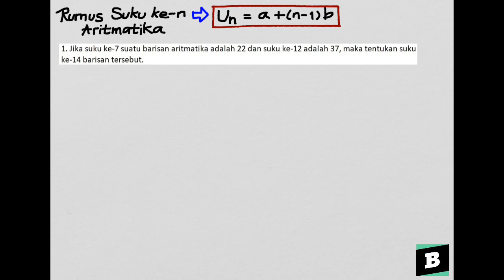Jika suku ke - 7 suatu barisan aritmatika adalah 22 dan suku ke - 12 adalah 37.tentukan suku ke - 14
- Bentuk pertanyaan 1. Jika suku ke - 7 suatu barisan aritmatika adalah 22 dan suku ke - 12 adalah 37.tentukan suku ke - 14 barisan tsb

2. Tentukan rumus suku ke (n) dari barisan aritmatika 13,10,7,4 adalah

3. Diketahui suku pertama suatu barisan geometri adalah 16 dan suku ketiga 36 tentukan suku ke - 5 barisan tersebut

4. Diketahui deret geometri dengan suku pertama 4 dan suku ke 5 = 324,hitung jumlah delapan suku pertama deret tersebut

5. Deret aritmatika jumlah suku kedua dan keenam adl 26 dan jumlah suku keempat dan kedelapan adalah 38 tentukanlah :

a.suku pertama dan bedanya
b.jumlah sepuluh suku pertama - Lihat pembahasan yang lebih lengkap di Brainly